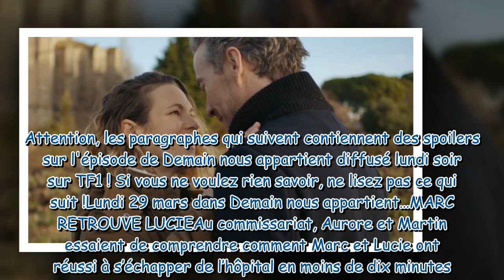Demain nous appartient : ce qui vous attend dans l'épisode 892 du lundi 29 mars 2021 [SPOILERS]